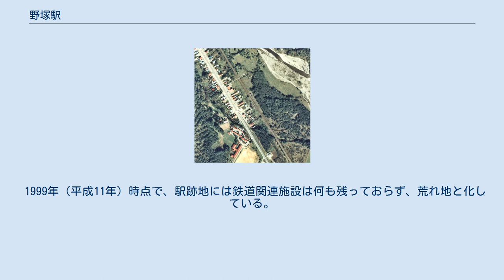野塚駅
1977年の野塚駅と周囲約500m範囲。
右下が広尾方面。
国土交通省 国土地理院 地図・空中写真閲覧サービスの空中写真を基に作成 野塚駅（のづかえき）は、北海道（十勝支庁）広尾郡広尾町字野塚にかつて存在した、日本国有鉄道（国鉄）広尾線の駅（廃駅）である。
電報略号はノカ。
広尾線の廃線に伴い、1987年（昭和62年）2月2日に廃駅となった。
プラットホームは、線路の西側（広尾方面に向かって右手側）に存在した。
 廃止時は無人駅となっており、有人駅時代の駅舎は無人駅化の際に改築され、スマートな駅舎になった。
駅舎は構内の西側に位置し、ホームから少し離れていた。
根室本線姉別駅に近い形状の駅舎であった。
地名は、アイヌ語の「ヌプ・カ・ペツ」（野中の川）に由来する。
 1981年度（昭和56年度）の1日当たりの乗降客数は31人。
 1999年（平成11年）時点で、駅跡地には鉄道関連施設は何も残っておらず、荒れ地と化している。
2010年（平成22年）時点でも同様であった。